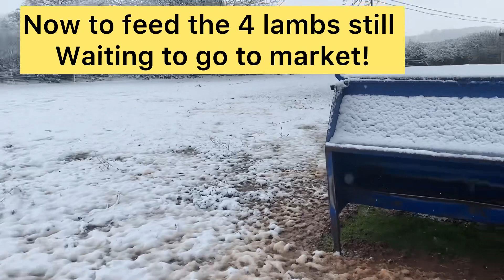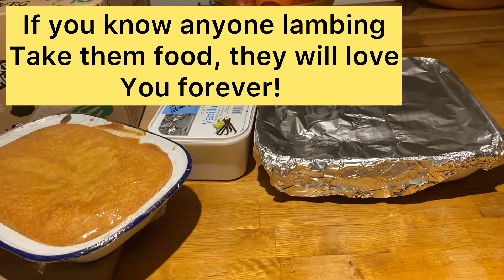#9 Buggy gets stuck and triplet lamb comes backwards